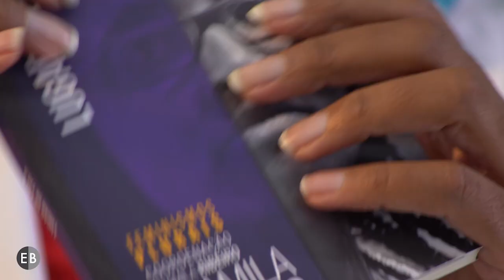Brazil, the untold story | General Trailer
EB is delighted to announce the launch of project 2. Brazil, the untold story on its digital platforms, this Wednesday February 24th, a collection of five documentaries including reflections, performance and video art, which tell powerful stories and histories as examined by Black voices. This independent British-Brazilian co-production and its five films were produced and directed from a distance by the London-based curator and independent cultural producer Everton Barreiro throughout 2020, in light of the pandemic, with interviews and performances conducted in three Brazilian states: Bahia, São Paulo and Rio de Janeiro.

For Brazil, the untold story, the five internationally-recognised intellectuals and artists, Alba Darabi, Carlinhos Brown, Djamila Ribeiro, Maxwell Alexandre and Rodney William analyse their own personal and work trajectories from the perspective of artists and intellectuals working in the global South. They share moving testimonies, experiences and reflections on themes relating to Black identities, African-Brazilian histories, cultural appropriation, notions of black feminism, structural racism, neo-colonialism, empowerment, visual arts, culture, religion and candomblé.